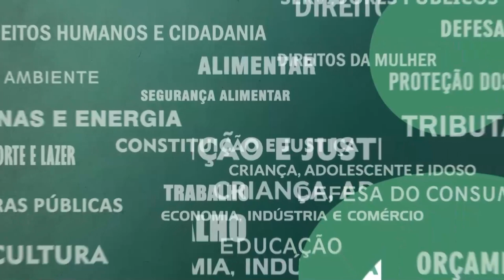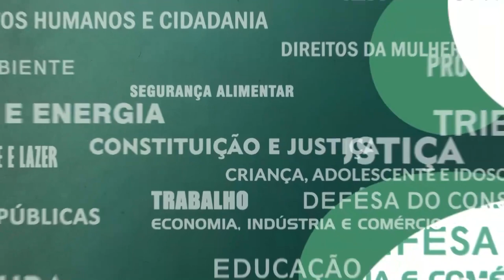Resumo Comissões - Com. Trabalho - Trabalhadores RioTrilhos